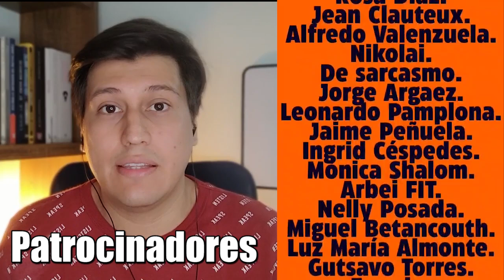FELIZ AÑO 🎀 !!!! MIL GRACIAS !!!! | Apoya mi 2do canal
❤️ Patreons ❤️

María García.
Haziel Arguello.
Sonia Mariscal.
Sonia Arzamendia.
Iris Ruiz.
Sebastián Beltrán.
Helena Aparicio.
Fernanda Rodríguez.
Logan Icgel.
William.
Thommy Bustillo.
María Paula Perdomo.
John Campos.
Mayra Vera.
Aaron Triviño.
Martín Orlando Limón.
Lucía.
Maribel Castañeda.
Derek.
Danny Loyola.
Sergio Ramírez.
Carmen Farfan.
Elena Cabrera.
Víctor Viloria.
Manuel Lara.
John Jairo Bermeo.
William Morales.
María de Jesús.
Fiorella Cajo.
Sandra Zapata.
Jovany LD.
Pablo Santin.
Sergey López.
Obrero Capitalista.
Victor García.
Loyda Becerra.
Patricia Barraza.
Sebastián Beltrán.
Iván Corredor.
Santiago Sandino.
Noelia Romero.
Avi Caccia.
Paola Vertiz.
Steven Sierra.
Julián Sanchez.
Andrea Benavides.
Isabel Londoño.
Artbylion.
Tito Kaiser.
Ernesto Albornoz.
Sakura.
Hernan Clarich.
Abdul Rincrón.
Leticia.
Araceli García.
Julián Sanchez.
Yuliana Martinez.
Iliene Ahuanari Tamani.
Miguel Casas.
Julian Salinas.
Martha charry.
Juan González.
Lucas Fernandez Soler.
Joan Ortiz.
Diana Castillo.
Johann Muñoz.
Rosa Diaz.
Jean Clauteux.
Alfredo Valenzuela.
Nikolai.
De sarcasmo.
Jorge Argaez.
Leonardo Pamplona.
Jaime Peñuela.
Ingrid Céspedes.
Mónica Shalom.
Arbei FIT.
Nelly Posada.
Miguel Betancouth.
Luz María Almonte.
Gutsavo Torres.
Fermin.
Pixingiha.
Orlando Valencia Mejia.
Mario Joel.
Carolina Bolanos.
Jorges Sandoval.
Andi.
Mauro León E.
Tsuneko Tokeshi.
Katen Critancho.
Anthony Rincon.
Dolores RB.
Yadira Giraldo.
Sergio Delgado.
Marío Avalos.
Alvaro Giraldo.
Danilo Jimenez.
Caro Tello.
Samia.
Jose Granda.
Franciso Madriñan.
Senior.
Manuel Alejandro.
Jorge Molina.
MicelaNEO.
Jaime Jimenez.
Iliene Ahuanari.
Sandra Cadena.